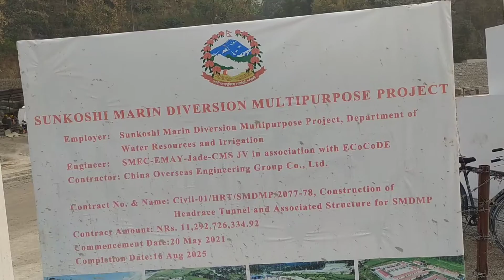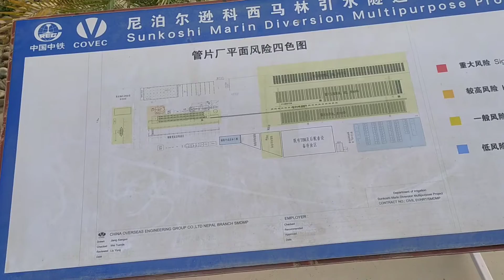Inspiring Site Visit to Sunkoshi Marin Diversion Multipurpose Project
Our site visit is an opportunity to learn about the innovative engineering and cutting-edge technology behind SMDMP and its impact on the energy and agriculture sectors.

The Sunkoshi Marin Diversion Multipurpose Project (SMDMP) is a hydropower and irrigation project located in the Sunkoshi River basin in Nepal. It is a national pride project of Nepal and is designed to provide clean energy and irrigation facilities to the country while also reducing the risk of floods and improving water resource management.
The SMDMP is a multipurpose project that aims to generate 31 MW of electricity and irrigate 122,000 hectares of land in Rauthahat, Dhanusha, Mahottari, Sarlahi and Bara. The project will divert water from the Sunkoshi River to a reservoir created by constructing a dam in the Marin area. The water will then be transferred through a tunnel to the powerhouse, where it will generate electricity using turbines.
The SMDMP is expected to reduce Nepal's reliance on fossil fuels and provide clean energy to meet the growing demand for electricity. It will also improve water resource management and increase agricultural productivity by providing irrigation facilities to the region. Additionally, the project will help to mitigate the risk of floods in the Sunkoshi River basin, which has been prone to flooding in the past.
The SMDMP is a significant project for Nepal and is expected to bring many benefits to the country. It represents a major step forward in the country's efforts to achieve sustainable development and reduce its carbon footprint.
Hydrology: The design flow of the project is 77 m3/s